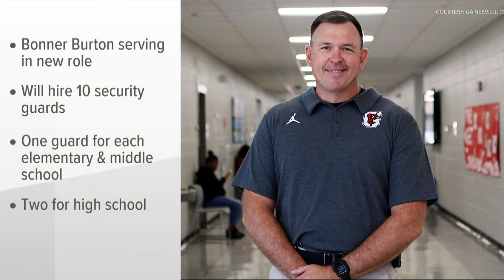Meet Gainesville City Schools' new safety and security manager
The district is making changes to better protect its students.